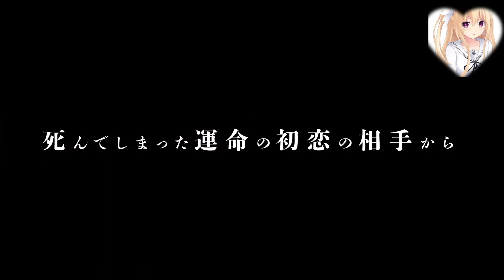The strongest first love played by Chef Uchiyama and Rie Takahashi! PV "The King's Proposal"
"Aku bersumpah perintahku—aku akan menjadikanmu pengantin." Cinta pertama terkuat dari seorang anak laki-laki yang memiliki tubuh dan kekuatan penyihir yang menguasai dunia! Peran tak berwarna Kuga / Koki Uchiyama Peran Aya Kutozaki / Rie Takahashi Fantasia Bunko "Usulan Raja Gokusai no Witch" Ditulis oleh Koshi Tachibana Ilustrasi oleh Tsunako Sekarang Dijual! Aya Kutozaki. Sekali setiap tiga jam XX, dia adalah penyihir terkuat yang terus menyelamatkan dunia yang terancam punah, dan direktur sekolah tempat para penyihir bersekolah. "―――― Aku mempercayakanmu dengan duniaku--" Dan—seorang gadis dalam cinta pertamanya yang meninggal setelah mengambil alih tubuh dan kekuasaannya dengan cara yang tidak berwarna. Colorless diinstruksikan oleh pelayan Aya, Karasuma Kuroko, untuk pergi ke sekolah sebagai Aya agar tidak ada yang tahu. Bahkan teman sekelas dan guru saya takut, dan saudara perempuan saya yang bersatu kembali dengan saya sedang menunggu saya untuk berbicara tentang cinta saudara laki-laki saya! Dua kali "Diam. Tanganmu rusak.-Tidak, mulutmu?" Selanjutnya, jika Anda tidak hati-hati, Anda akan kembali ke seorang pria, jadi ciuman dari seorang wanita sangat diperlukan!? Cinta pertama terkuat dari generasi baru yang dirilis oleh kombinasi "date a live